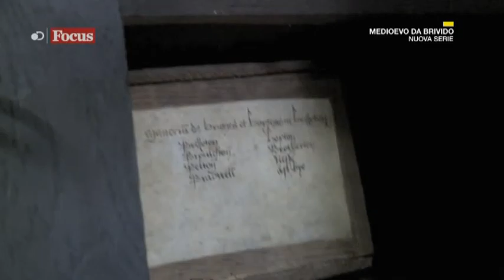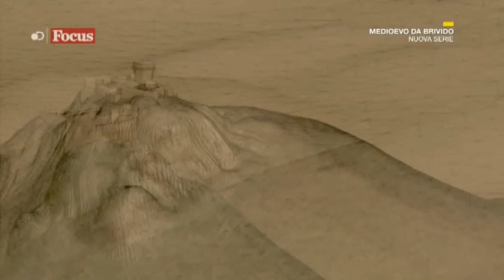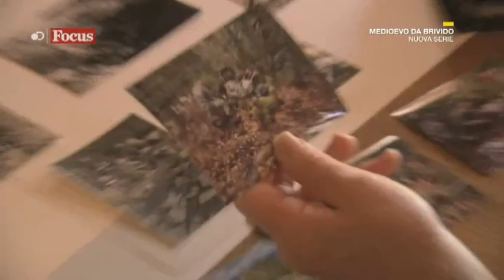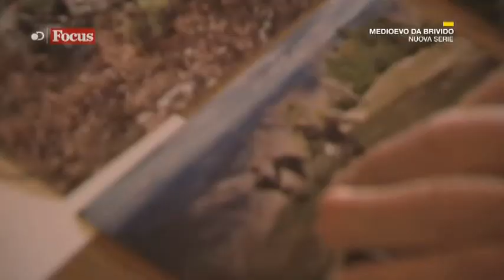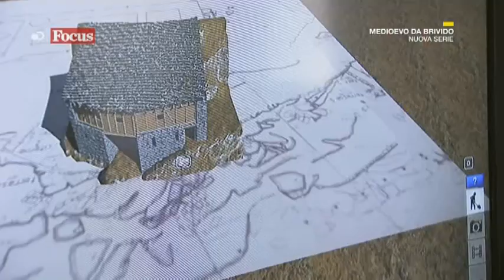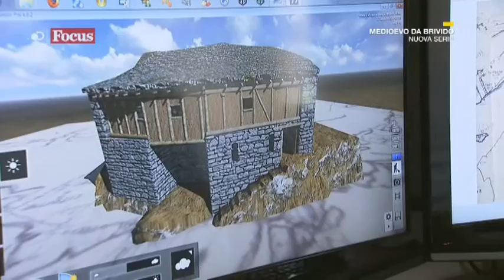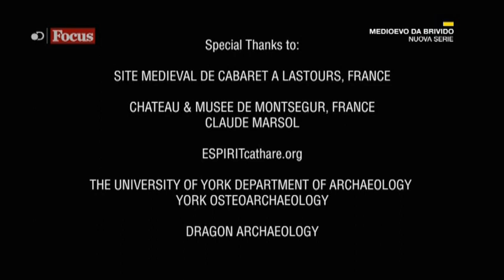Medioevo da brivido Medieval Dead 2x06 The Fortress of Montsegur 2015 Focus TV 2015 11 14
C.I.R. Centro Italiano Ricerche